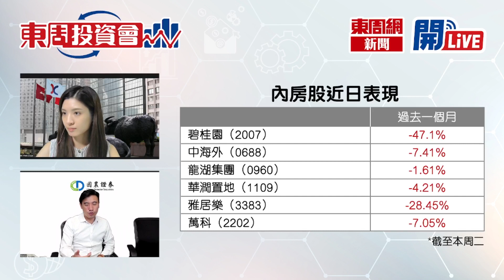【東周投資會】方澤翹：港股有無得搏反彈？(23/08/2023)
港股有無得搏反彈？聽聽國農證券投資經理 - 方澤翹 畀咩貼士啦！